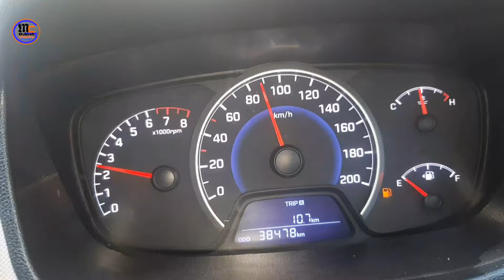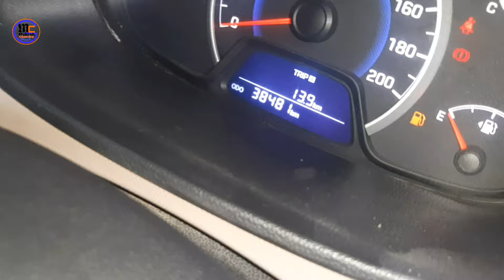1.2 kappa vtvt engine overhaul । Hyundai grand i10 petrol engine rebuild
1.2 kappa engine overhaul । Hyundai grand i10 petrol engine rebuild
भैया आप सभी को राम
मै मुकेश चन्द्र गौड़ नोएडा इण्डिया से
आज हम बात करेगे Hyundai grand i10 1.2 kappa vtvt engine overhaul के बारे मे
इसमे कुलेन्ट कम होने की समस्या है
pickup बहुत कम है
idle missing की समस्या है
इस लिए पुरा इन्जन रिपेयर करेगे
और पुरी डिटेल्स मे बात करेगे